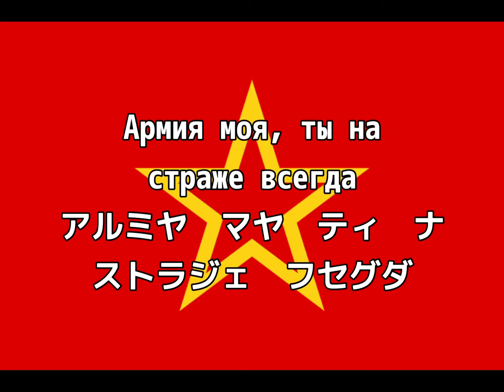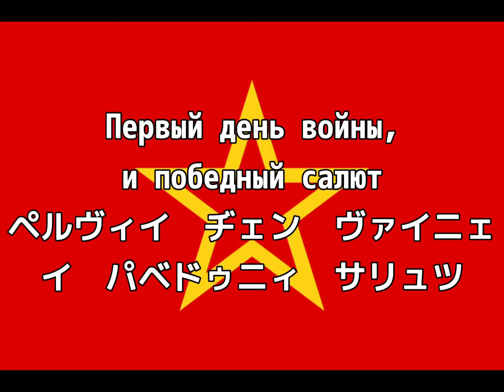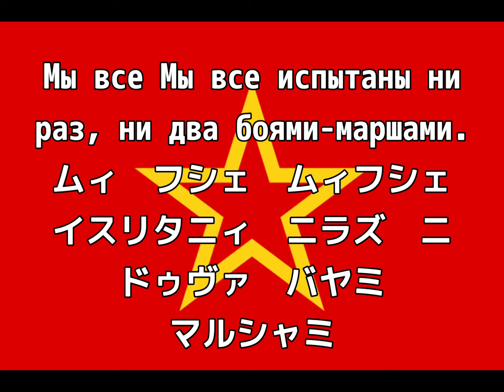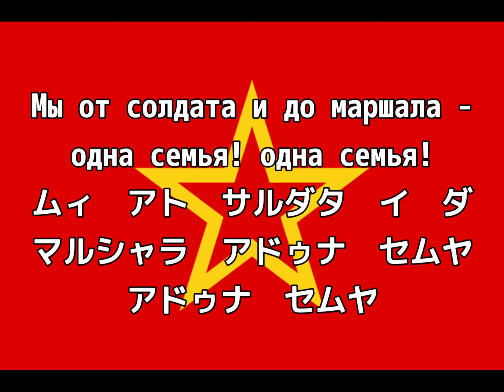ソ連軍歌「我が軍隊」【カタカナ付き】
我が軍隊
作曲:A.アブラモフ
作詞:R.プラクシン

1.
Если на Отчизну нагрянет беда,
Позовёт солдата труба.
Армия моя, ты на страже всегда!
Ты - моя любовь и судьба!
Обыкновенная, судьба нелёгкая военная.
Любовь суровая, но верная.
Готовы мы на ратный труд.
Мы все испытаны ни раз, ни два боями-маршами.
Мы от солдата и до маршала - одна семья!

2.
Наш Октябрь с нами в походном строю!
С нами песни красных бойцов,
Первый день войны, и победный салют,
И судьба погибших отцов...

3.
Мчатся наши годы,
Но жизнь молода!
И поёт как прежде труба.